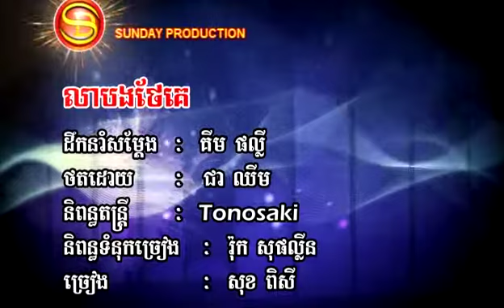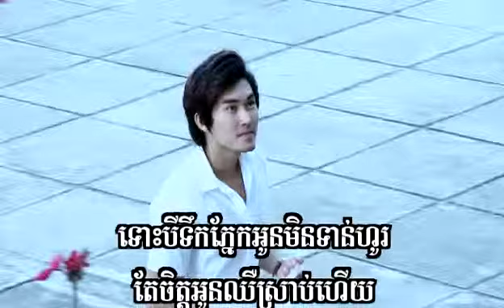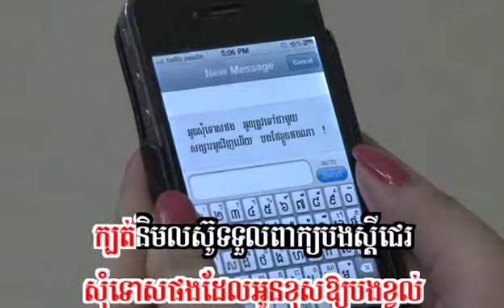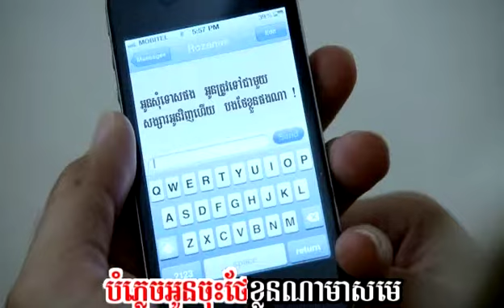Lear Bong Thae Ke